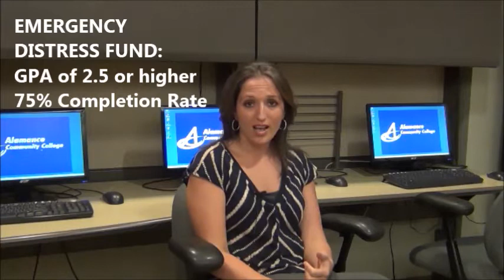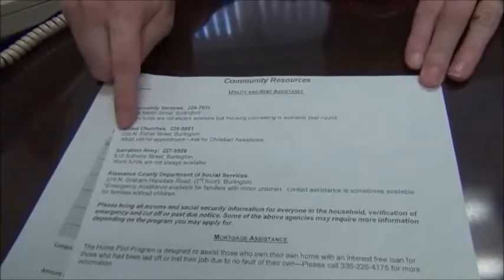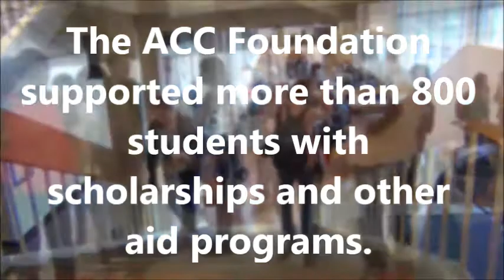Alamance Community College Foundation Campaign Video 2013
How Your Support of the ACC Foundation Helps Students